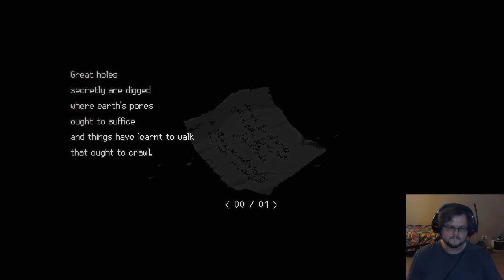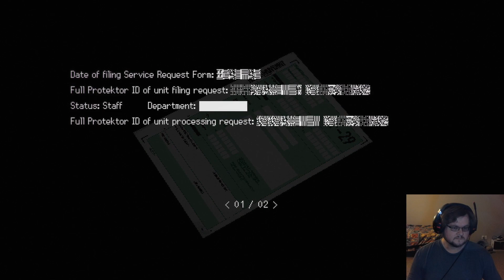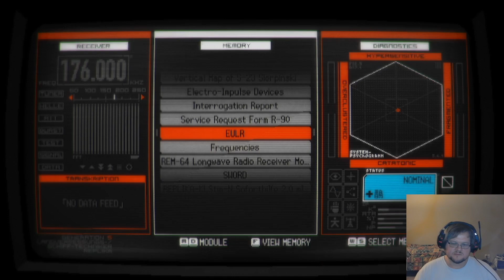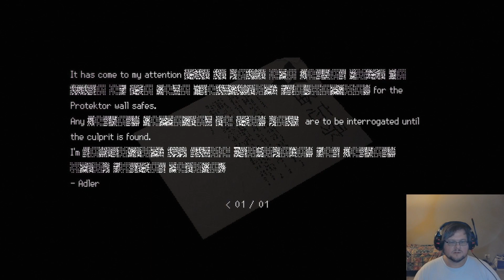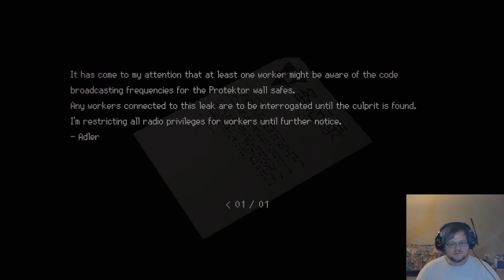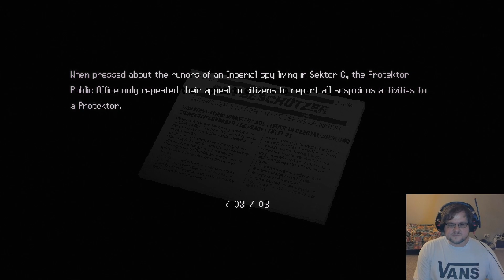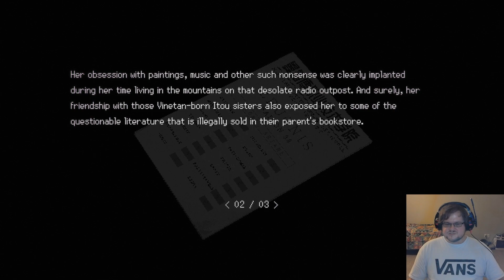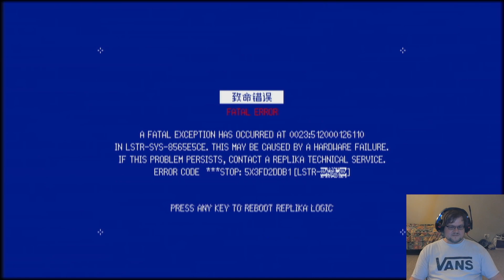SIGNALIS (E11) (Spooktacular Spooktober 2023)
Welcome to our first Spooktacular Spooktober Special! We will be covering horror games during the month of Spooktober!